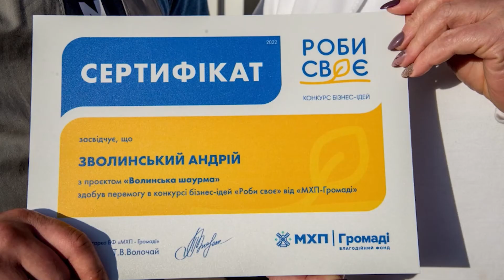Переселенець, який відкрив «Волинську шаурму», виграв грант на розвитку бізнесу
Переселенець зі Слов’янська, який переїхав жити у Колки на Волинь і відкрив тут кіоск з шаурмою, переміг у конкурсі бізнес-ідей «Роби своє». Наша знімальна група місяць тому спілкувалася з Андрієм Зволинським та його сім'єю.
12 Канал у телеграмі, усі важливі новини Волині, України і світу.